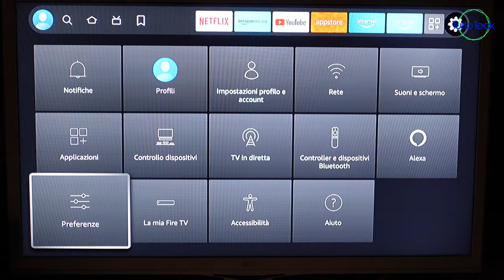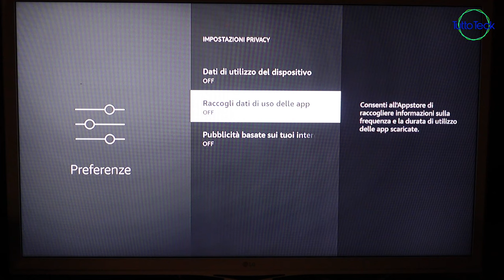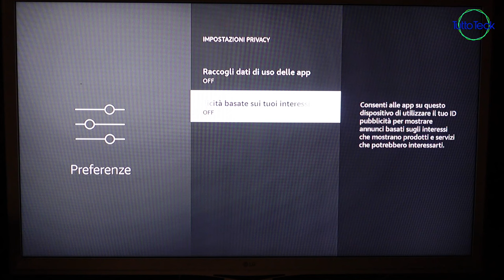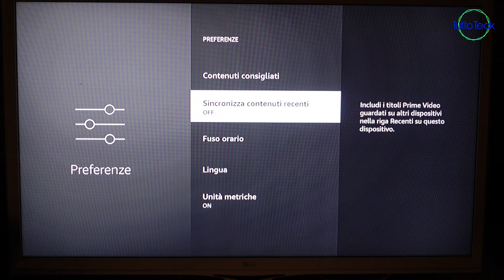FIRE TV IMPOSTAZIONI PER GESTIRE LA PRIVACY